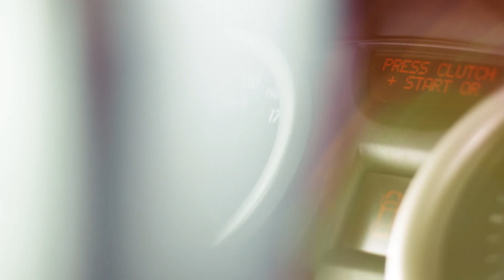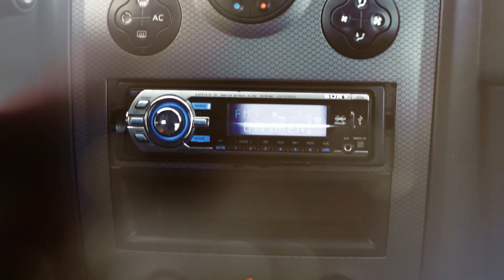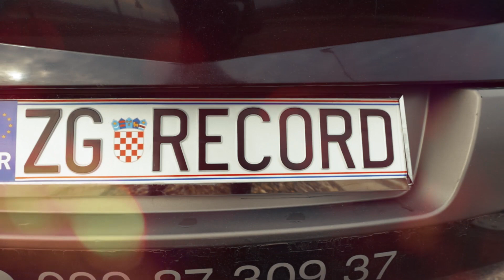Renault Megane 2 (2004)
Više o nama, te sve naše radove možete vidjeti na našoj web stranici te na Facebook-u
Predložite što da sljedeće snimimo u komentare, lajkajte, i pretplatite se na kanal!
Hvala Vam na gledanju i vidimo se u sljedećem videu! :D